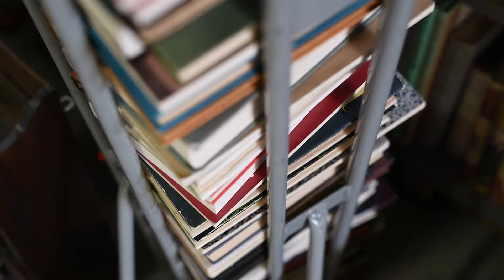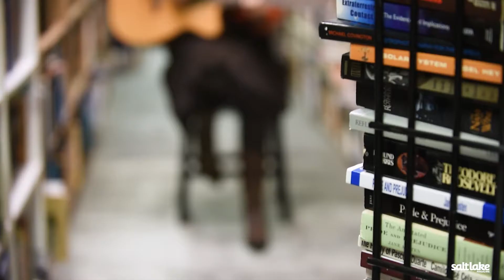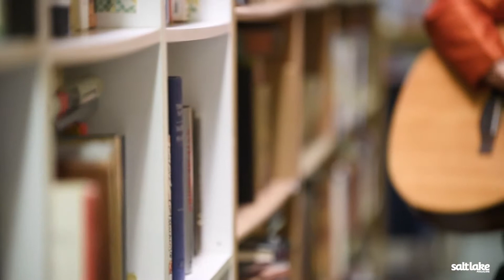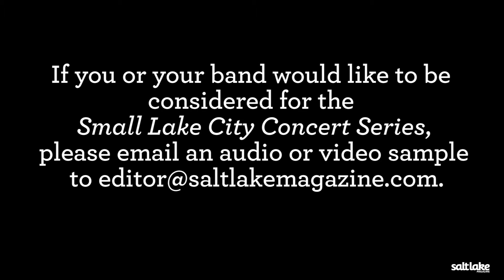Small Lake City Concerts - Kate MacLeod - "Love in Motion"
Welcome to Salt Lake Magazine's Small Lake City Concert Series. Each issue we feature a local artist performing an original song and one of their favorite cover. See all of our Small Lake City Concerts at saltlakemagazine.com. This installment features Kate MacLeod performing her song "Coat of Many Colors" @KenSandersRareBooks. Video by @beehivephotovideo smalllakecityconcerts @smalllakeconcerts